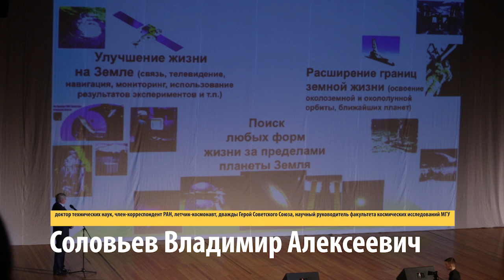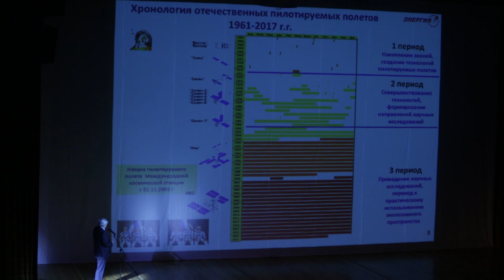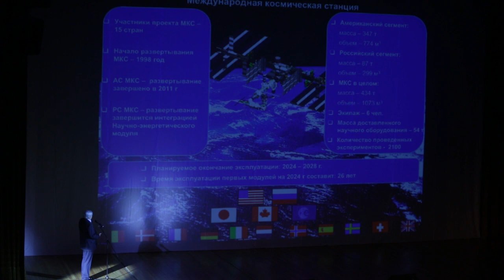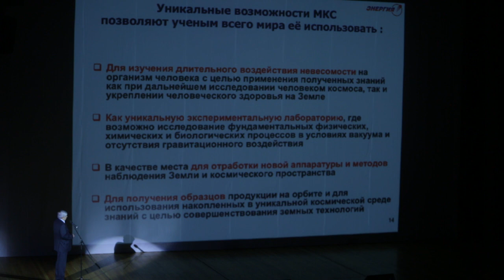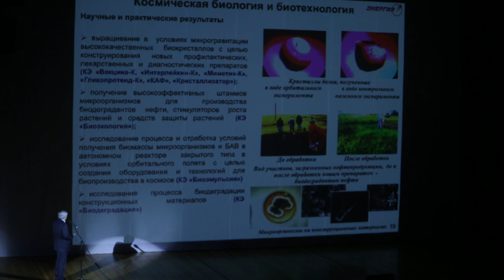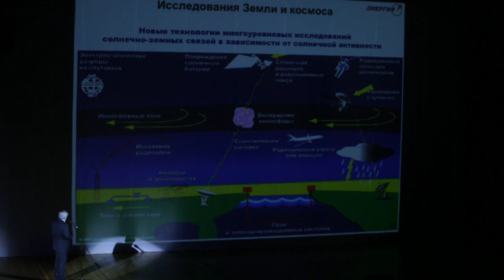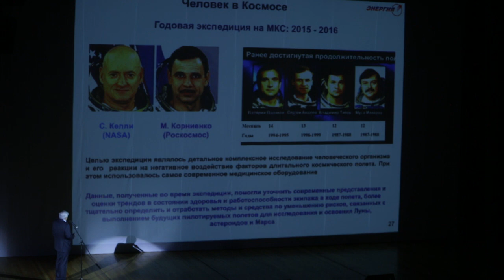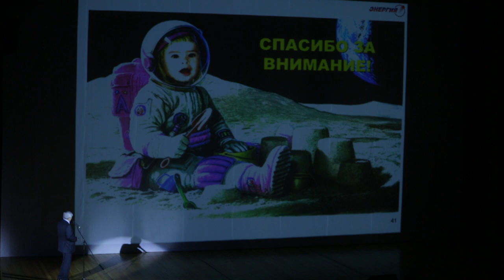Современная космонавтика и системы управления космическими полётами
Лекторий Форума «Ломоносов»

Соловьев Владимир Алексеевич
Доктор технических наук, член-корреспондент РАН, летчик-космонавт, дважды Герой Советского Союза, научный руководитель факультета космических исследований МГУ